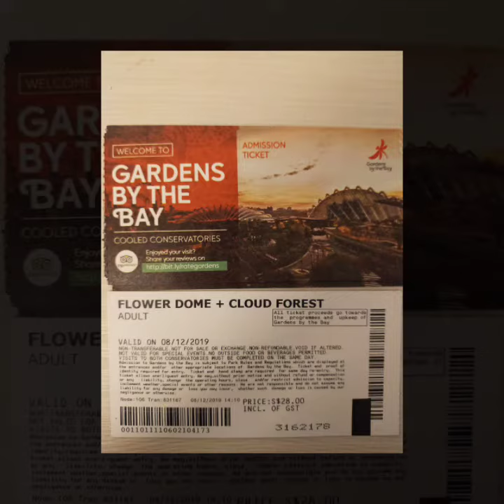Singapore Day 2: Flower Dome Gardens By The Bay (8 Dec 2019) #128